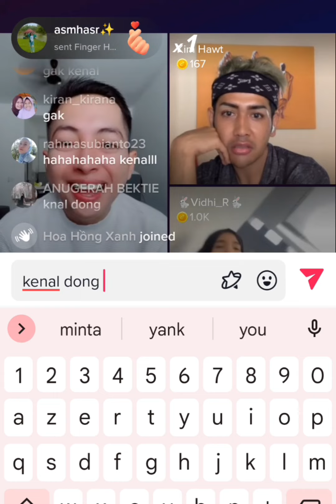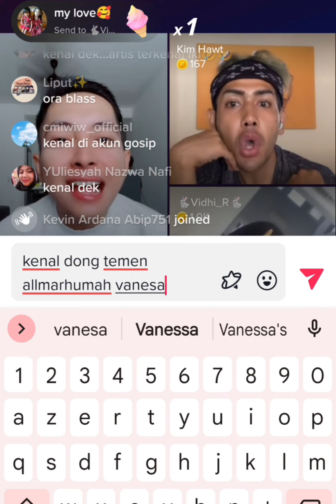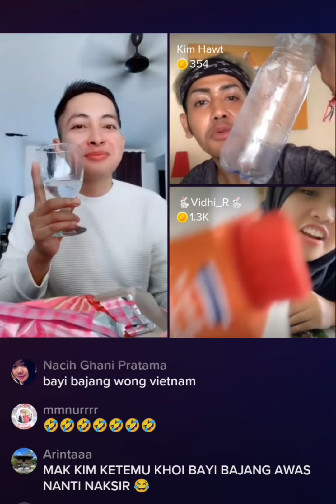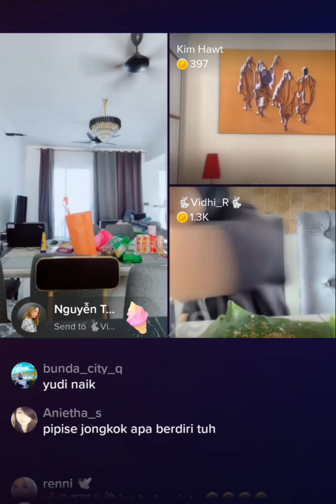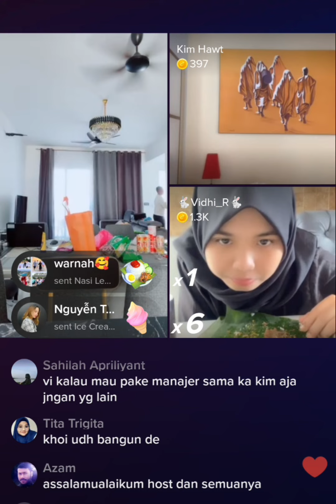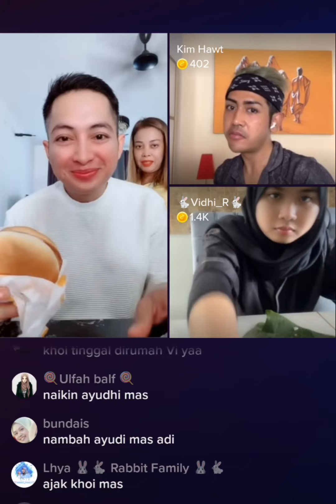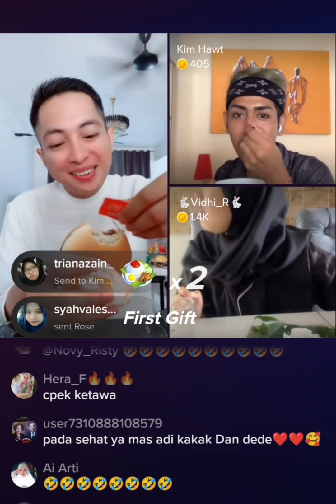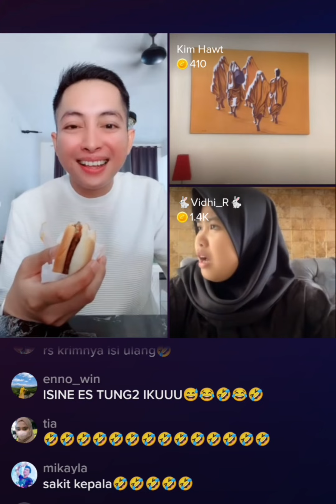🔴live adi-syahreza vidhia-R Mami Kim what bikin NGAKAK BERJAMAAH ⁉️.